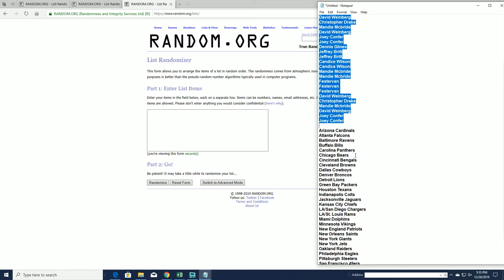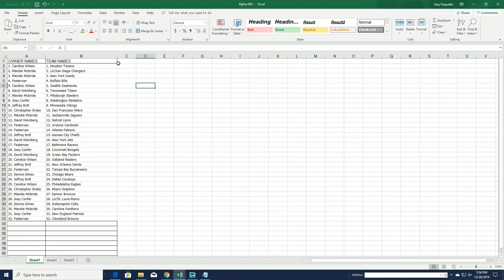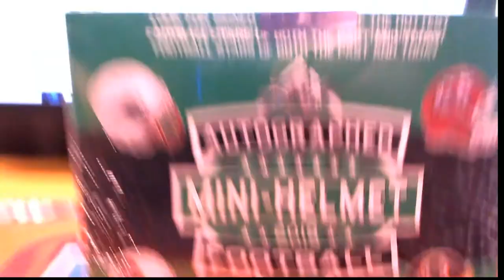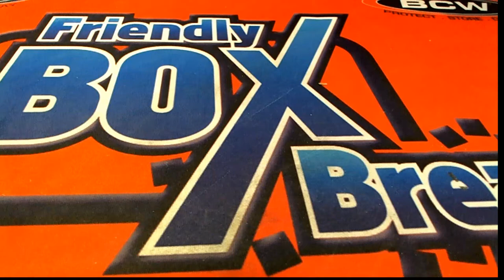2019 Leaf Autographed Mini Helmet ID 19LEAFMINI151